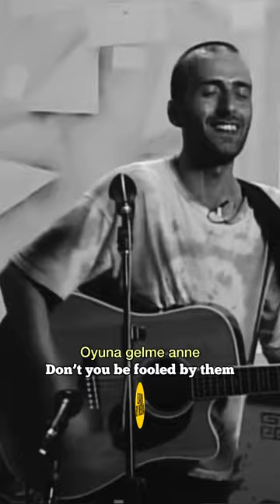Yaşar Kurt - Korku-Türkçe Şarkı Sözleri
Yaşar Kurt “Korku” isimli şarkısının hikayesini şöyle anlatmıştı…

‘90’lı yılların başıydı. Körfez savaşı meselesi vardı. Özal, ‘Savaşa gireceğiz, bir koyup üç alacağız’ diyordu. O zaman etkili bir şey yapmaya karar verdim. Savaştan kimsenin kazanamayacağını, en azından insanlığını orada bırakacağını ve savaşı ‘faydalı’ göstermenin korkunç bir ihanet olduğunu anlatacak bir şarkı yazmalıydım. O günün duyguları içerisinde ‘korku’ çıktı. “Korkuyorum anne” diyerek başladım. Şarkılar korkuyla başlamaz genelde. Hele erkek adam hiç korkmaz. Kadıköy’de küçük bir kafemiz vardı arkadaşlarla orada bir araya geldiğimizde çalardım. Daha hiçbir kayda geçmeden çok etkili olduğunu gördüm, gözyaşlarına boğulanları hatırlıyorum. Kafede çalıyoruz dışarıdaki bir ayakkabıcı gelip tebrik etmişti, ‘Ne güzel bir şarkı’ diye. O zaman çok değerli bir şey yaptığımı anladım. Ama onu kendi özüne uygun bir yalınlıkta sunmak gerekiyordu. Büyük laflar edip sahici olamamak yaptığım işe zarar verecekti. O sokak atmosferini verebilmeliydik albümde. Elimde gitar, rastgele, gelen geçenlere çalmışım gibi olmalıydı. Böyle doğdu ‘Sokak Şarkıları’… O kendi peşinden ‘Haydi Erkekler Savaşa’yı getirdi. ‘Deniz Feneri’ni getirdi. İlk albümüm 1994 yılında yayınlandığında henüz 20’li yaşlardaydım ve o güne kadar biriktirdiğim her şeyi ortaya koymaya çalıştım. Ve bence albüm falan değil, çok başka bir şey oldu.  @YasarKurtOfficial